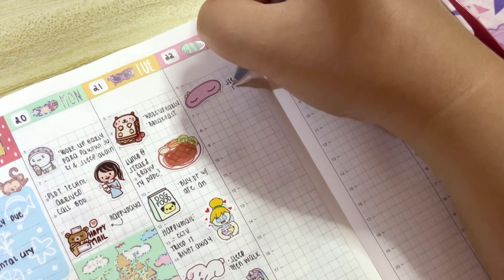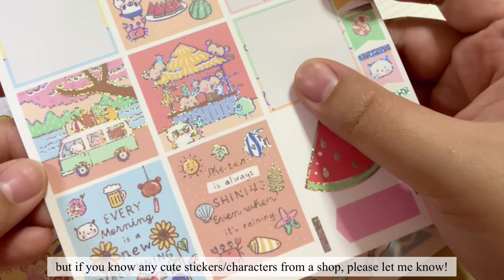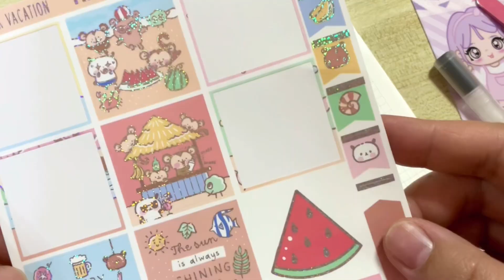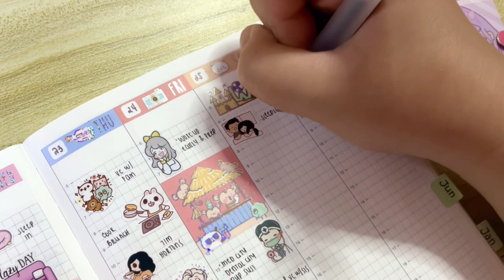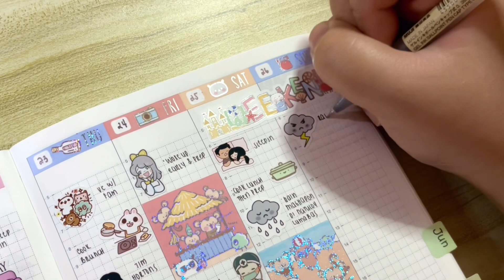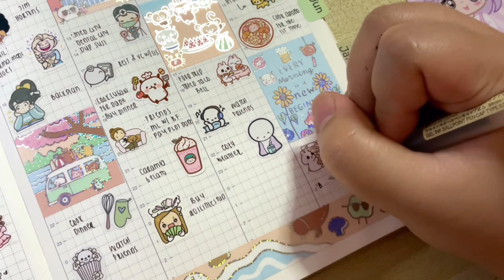Plan With Me | Cute Summer Theme | Beach | Week 21 | Hobonichi Cousin Avec | Happydaya Stickers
Hi! It's Cris.

Join me as I update my May 20-26, 2024 weekly spread on my Hobonichi Cousin Avec.

Other shops are tagged in my Instagram: @sticknpeel

🌷 Tabs are from @pippapippawashi on IG

Linkr.bio/sticknpeel